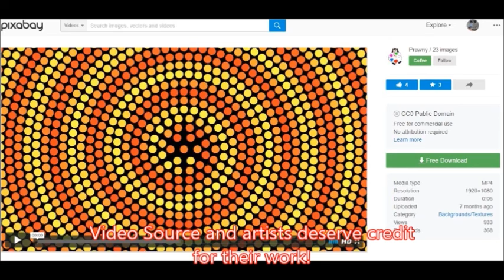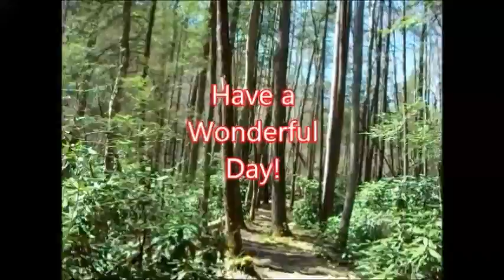Random Calm By DWW25921 & Pixabay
Having a screenshot montage of the artists download pages is probably over the top when it comes to citing sources but hey, they deserve credit!  I wanted a nice, calming video with quality content on my channel and now thanks to Pixabay, I have it!  Thanks for stopping by and watching!